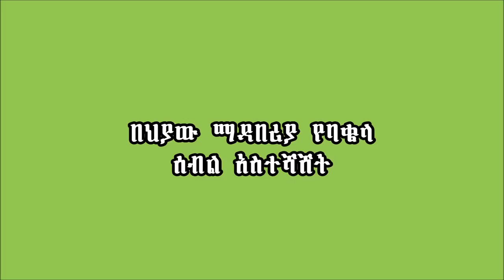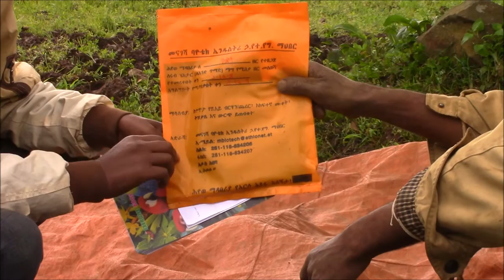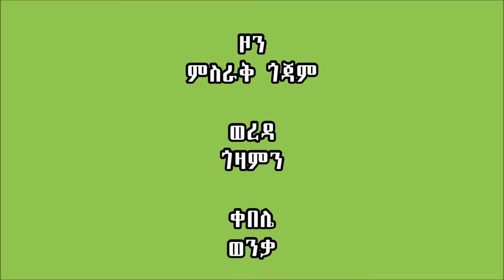Gozamen _Mixing of bio fertilizer for bean